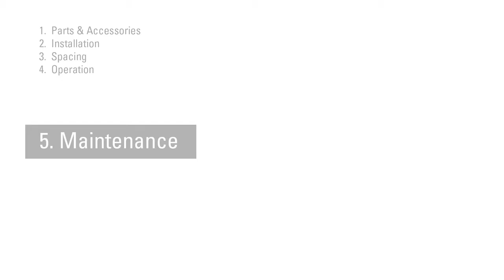D Net Final 14Nov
Educational Animation film on Drip Irrigation, For Netafim